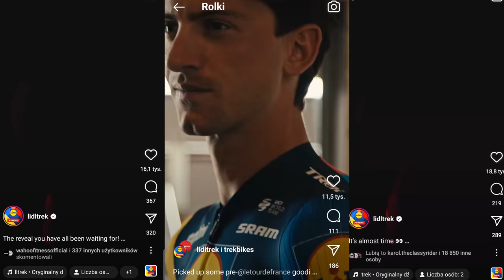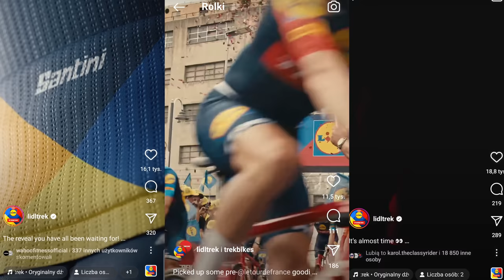Strój rowerowy z marketu LIDL za 123PLN 🤔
Długo się zastanawiałem jaki nowy strój kolarski potestować i tym razem postanowiłem sprawdzić coś tańszego... Czy to były dobrze wydane 123 złocisze?